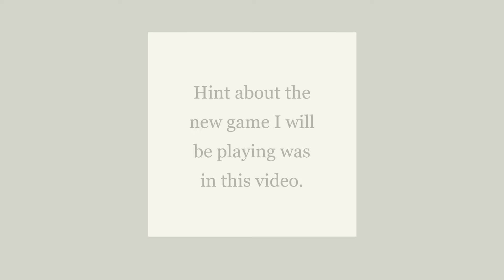Important and a good news for you guys about my vids